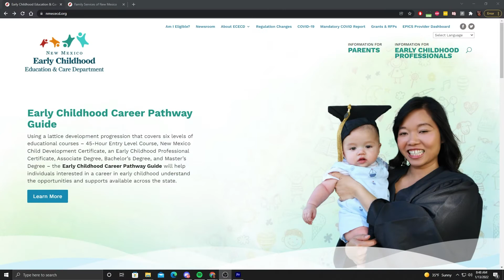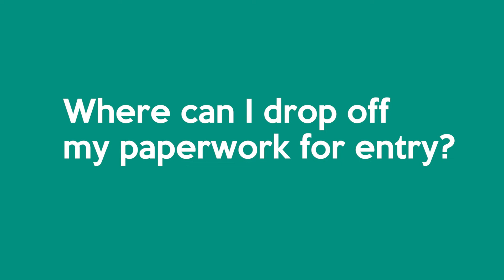How ECECD and Americorps work together FOR YOU!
In this video, our members explain what ECECD is and show you how they can help to provide funding for afterschool programming.  If you are interested in seeing if you qualify for ECECD afterschool funding, go to
This video was made possible by Americorps and FYI+ in Las Cruces, NM.